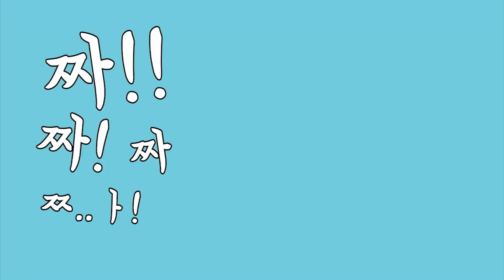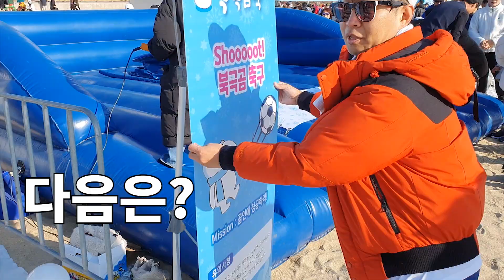해운대는 1월도 화끈하쥐![맨주사]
새해를 맞아 일출보러 많이들 가시죠?
평범함을 거부하는 분들이 선택하는 원픽!

2020년을 맞아 B공식채널의 대박을 위해!
맨주사가 직접 겨울 해운대 바다에 몸을 던졌습니다.
생각보다 춥지 않아서...(영상으로 확인 바람)
좋더라고요^^

올해 저희 구독자 뿐만 아니라
함께 해주시는 많은 분들 모두
건강하고 행복하시길 바랍니다.
맨주사는 2020년에도 쭈~욱
들이대고 달려가겠습니다.

Busan 공무원(시장님이 안 볼거라 믿는)의 B급 븨log, B공식채널